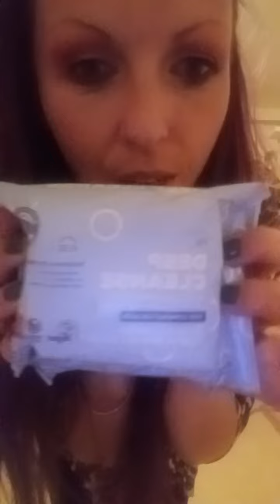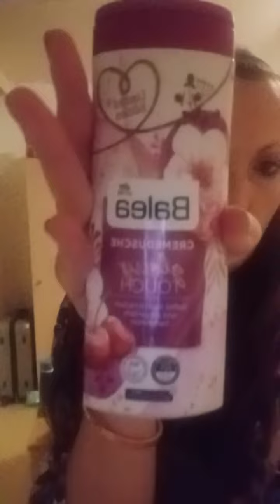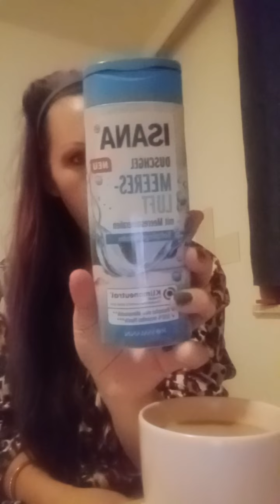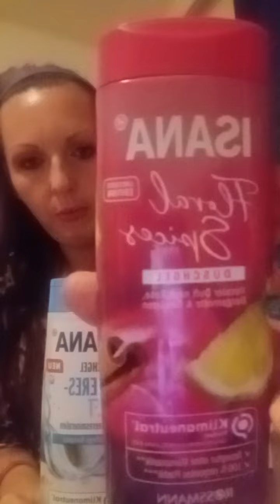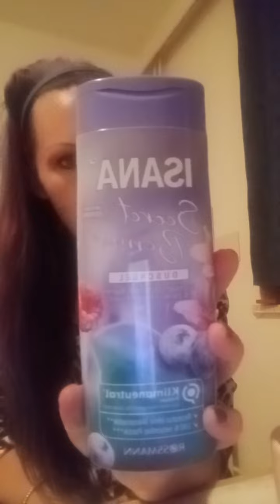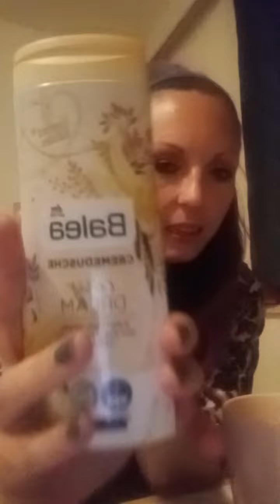neuer Duschgel Vergleich Rossmann und DM, Primark und new Yorker